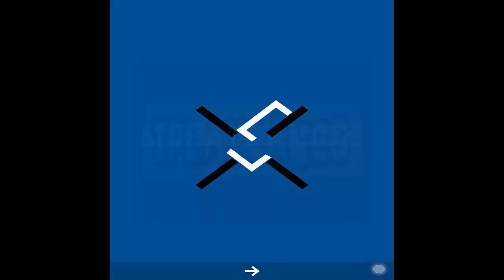Super Sharp - Level 7 Gameplay Guide